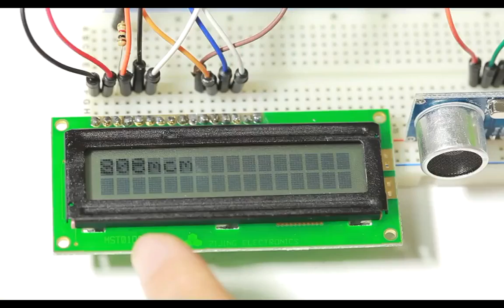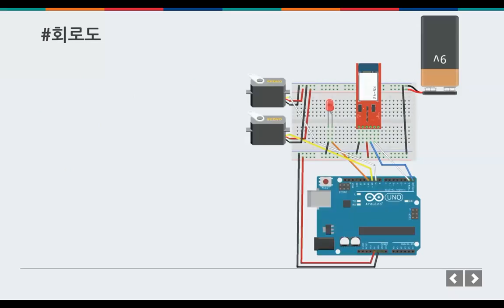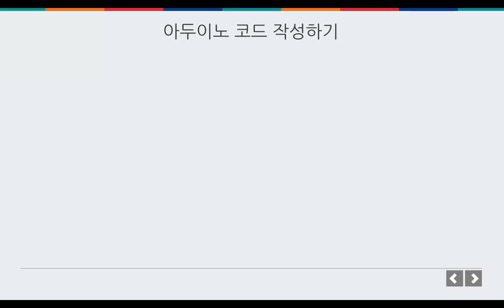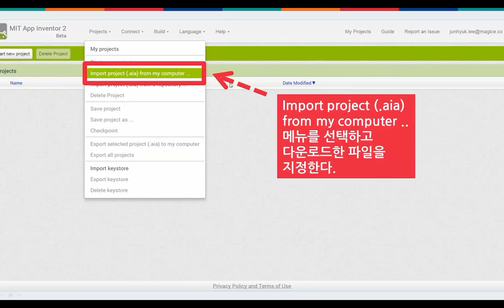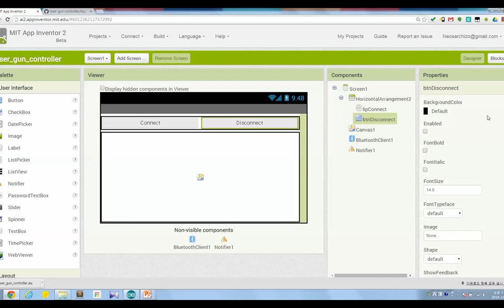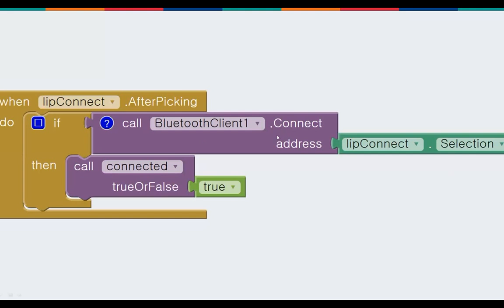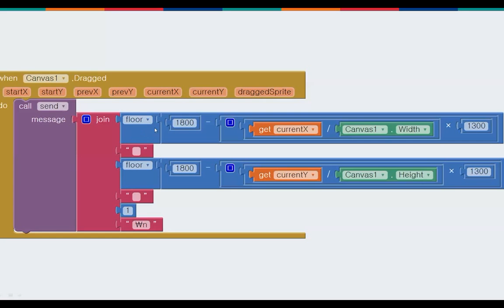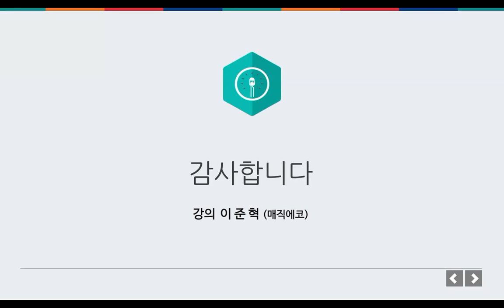미래부한국과학창의재단한국전자통신연구원 ODIY 051 아두이노 프로젝트 스마트폰으로 레이저 장난감 제어하기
51강 스마트폰으로 레이저 장난감 제어하기

이번 강에서 학습할 내용
- 프로젝트 소개
- 아두이노 코드 작성하기
- 앱 인벤터 2 작성하기

이번 수업의 핵심
50강에서 만든 레이저 장난감을 안드로이드 스마트폰으로 제어할 수 있도록 만들어봅니다. 안드로이드 앱에서 드래그하는 것에 따라 레이저 장난감이 움직이도록 설정합니다. 프로젝트를 진행하기 위해 블루투스 모듈과 9V 배터리 2개가 필요합니다.

이번 수업을 위한 준비물
PC, 아두이노 UNO, 서보 모터 2개, 글루건, 레이저 포인터 1개, 레이저 장난감 3D 모델, 블루투스 모듈, 9V 배터리 2개

이번 수업을 위한 선수 학습
50강 움직이는 레이저 장난감 만들기

이번 수업의 난이도
상

[자료원]

* 교재파일이 이 웹사이트에 있습니다.

동 동영상은 매직에코에서 제작하였으며 부품구매는 10make 문의하시거나,문부품 공급기업(구글, 네이버에서 '전자부품 쇼핑몰'로 검색)에 나오는 전문쇼핑몰에서 낱개로 필요한 부품을 구매할 수 있습니다.

참고로 아두이노, 라즈베리파이, 스마트시티즌킷, 비글본블랙 등은 쉬운 원형제작(Rapid Prototyping)을 위한 것으로 이들 제품을 사용해서 제품을 만들 수도 있으나, 결국에는 원형제작을 통해 투자를 받고 회로를 새롭게 구성해서 하드웨어를 만드는 과정을 하게되므로 이것이 하드웨어의 전부다라고 생각하시지 마시기를 바랍니다. 또한, 아이디어만 가지고 사물인터넷 하드웨어 제조를 한다는 것이 대단히 어렵습니다. 이들 제품은 아이디어가 탄탄한 가를 테스틀 하는 것에 주안 점을 둔 제품이라는 것을 잊지마시고, 하드웨어, 산업디자이너, 앱개발자등 나의 아이디어를 구체화할 파트너 물색을 위해 다양한 네트워킹, 멘토링 사업에 참여해 보시기를 권해드립니다. 이제 시작입니다. 열심히 따라해 보시다보면 좋은 결과가 있을 것입니다.